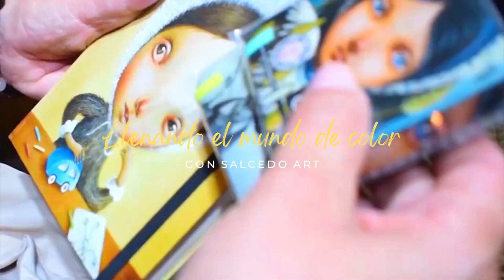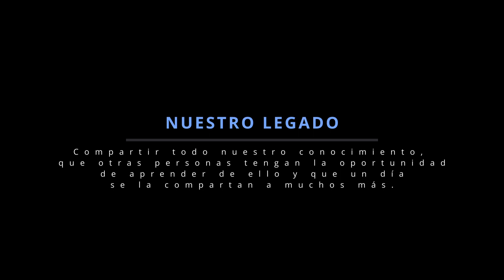✨ ¿Cómo organizo MI ESPACIO DE TRABAJO para procesos creativos?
Organizar el espacio de trabajo para procesos creativos es clave para maximizar la productividad y la inspiración. Aquí te comparto algunas recomendaciones:

🪟Elige una habitación con buena iluminación natural: La luz natural es ideal para trabajar con pinturas y colores, por lo que es importante elegir un espacio con ventanas grandes o bien iluminado.

⭐️Asegúrate de tener suficiente espacio de trabajo: Es importante contar con suficiente espacio para trabajar, ya que pintar puede requerir una gran cantidad de superficie.

🎨Mantén tus materiales organizados: Mantener tus materiales organizados te permitirá acceder a ellos de manera rápida y fácil. Si utilizas muchos pinceles, por ejemplo, puedes ordenarlos en un porta pinceles.

🗄️Utiliza estantes y armarios: Utiliza estantes y armarios para almacenar tus pinturas y materiales de manera organizada, de esta forma podrás tener todo a mano sin que estorbe.

✨Mantén tu espacio de trabajo limpio: Mantener tu espacio de trabajo limpio y ordenado puede ayudar a mantener tu mente clara y creativa. Limpia tus pinceles, cambia el agua de los botes de agua y limpia los derrames de pintura.

☄️Crea una zona de inspiración: Puedes crear una zona en tu espacio de trabajo con imágenes, fotografías, revistas y cualquier otro elemento que te inspire y estimule tu creatividad.

🌬️Asegúrate de tener una buena ventilación: Algunos materiales de pintura pueden ser tóxicos, por lo que es importante asegurarse de tener una buena ventilación en el espacio de trabajo.

🎨Utiliza una paleta de mezcla: Utilizar una paleta de mezcla puede ayudar a mantener tus colores organizados y te permitirá mezclar los colores de manera más efectiva.

🧑‍🎨Crea un espacio personalizado: Crea un espacio personalizado que refleje tu personalidad y te haga sentir cómodo y feliz mientras trabajas en tus proyectos creativos de pintura.

Estas son solo algunas recomendaciones que pueden ayudarte a organizar tu espacio de trabajo para procesos creativos.

Recuerda que lo más importante es crear un espacio que te permita ser creativo y productivo.